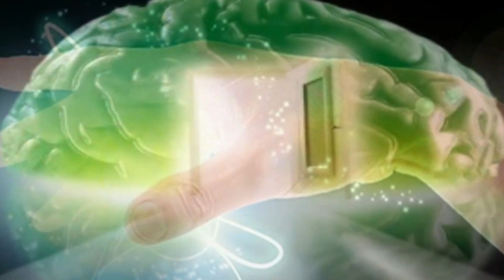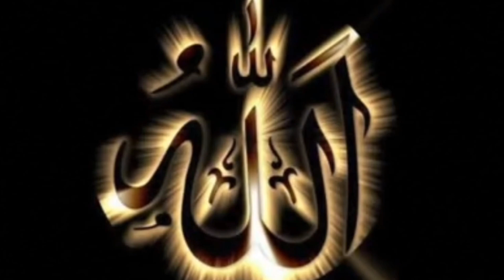HZ.MEHDİ (YEŞİL ÖRTÜLÜ KADIN) PEYGAMBER TOPLULUĞU.. KURBAN KESİMİ!